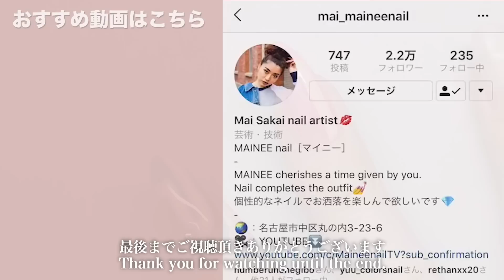この夏、私はネオンをこう使うよ。私はブルー派ですが、みなさんはどっちが好き？インスタにのせた最新デザインをやってみたよ。【マイニーネイル】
色ムラ気にしないから意外と簡単だったりして。

本日の動画は、先日ご紹介した
ネオンシアーカラーを使った
この夏にぴったりなデザインを
やってみましたー🤗
あ、もちろんお手持ちのネオンで
やってもらえればOKですよ😆
そして、
久しぶりの手描きアートですっ🙌

今回は私の最新ネイルをやってましたよ☺️
あるので、そちらも是非見てねっ👍
今回はブルー系とピンク系で作って
みましたが、
こういう透けカラーとマットカラーの
組み合わせは、なんでも合うので、
お好みのカラーでやってみねっ😊
クリアグリーンとグレーとか、
オレンジ、イエローなんかも
とっても可愛くなると思いますっ❣️
今回は細かめのアートを描きましたが
先端にラインを描くだけでも
可愛くなるので、
気になった方は是非試してみてね👋

◇GEL
Babymirage - NS03 Neon sheer pink
                      - NS05 Neon sheer blue

◇PARTS
Pearl
Metal bullion

◇BRUSH
NP - Mananails art brush

マシンビット：NPアプレ ポイントカーバイト
ネイルチップ：Beauty nailer / Arc nail
ネイルパレット：Preanfa ランタンタイル
LED UVライト：Gelgraph Σ / Kokoist LE BRANC
キッチンペーパー：Kirkland (コストコ)
ネイルケアオイル：P.Shine / OPI チップスタンド：Seria / Cando

BWJ2018
Nailvenus magazine
NailMAX magazine
NailUP magazine

◇現職業……
Nailsalon MAINEE 主宰
Youtube 【MaineenailTV】
ネイルグッズプロデュース
1児のママ